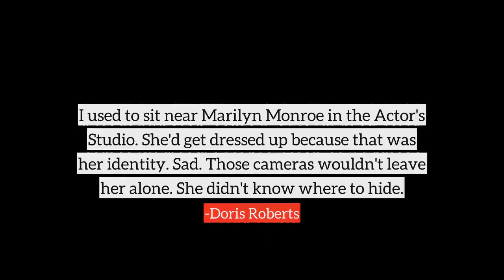Doris Roberts top Quotes, best quotes from Doris Roberts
Following are the few quotes from Doris Roberts, in this video
1) I used to sit near Marilyn Monroe in the Actor's Studio. She'd get dressed up because that was her identity. Sad. Those cameras wouldn't leave her alone. She didn't know where to hide.
2) Everybody's a teacher if you listen.
3) I'm learning something all the time. That's the way I want it to go, and that's the way I'll go until I am no longer on this planet.
4) You can't show me an ad on TV with hard bodies and say I have to buy that car. You have to tell me why that car is better and safer than another car.
5) With my talent, I can make people laugh and give them another attitude about life. What a blessing that is for me.
6) Humor is imperative, more important than food. You have a choice when someone dies. You can lie down or get back into life. Do something for someone else.